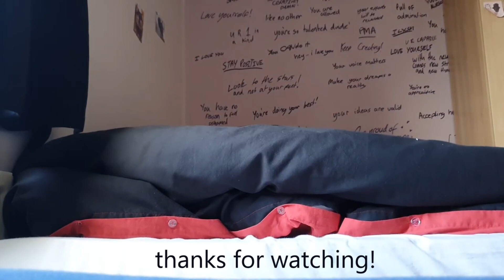creep - radiohead cover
thank you very much for listening to my cover of creep by radiohead and I hope you enjoyed it! this was so much fun to make and I just really loved doing this. I had no idea what sort of video to make for it so I just recorded myself singing the song while lying in bed - please forgive the awful lip syncing I'm so bad LOL but it's ok we just here for the music, not the visuals

have a wonderful day! see you soon :)